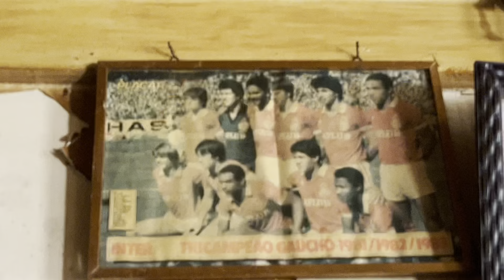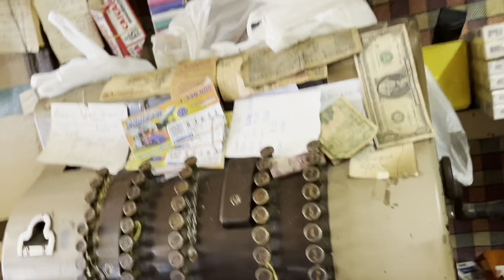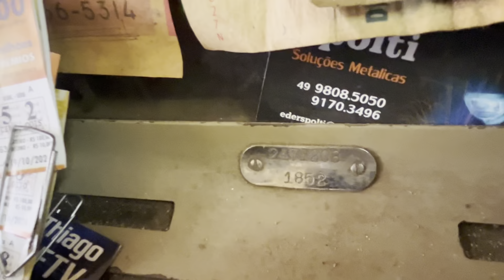SEU NESTOR 91 ANOS E QUASE 80 NESSE BAR EM TANGARÁ SANTA CATARINA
SEU NESTOR 91 ANOS E QUASE 80 NESSE BAR...

AGRADEÇO DE CORAÇÃO DOUGLAS PELA SUA PARTICIPAÇÃO NO CANAL ONDE VEM ABRILHANTAR NOSSO TRABALHO... GRANDE ABRAÇO.